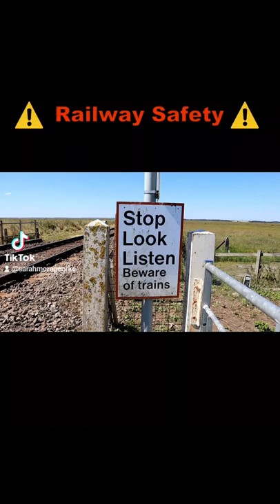Railway safety when crossing the tracks